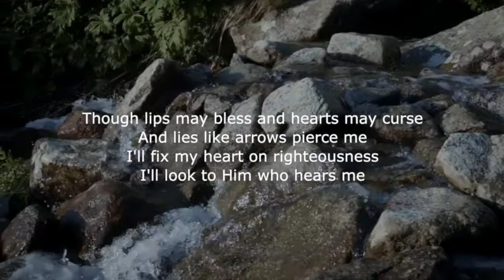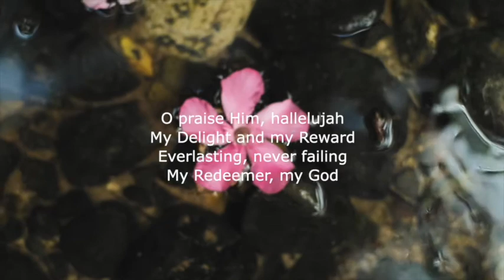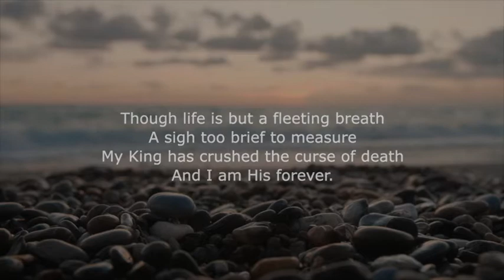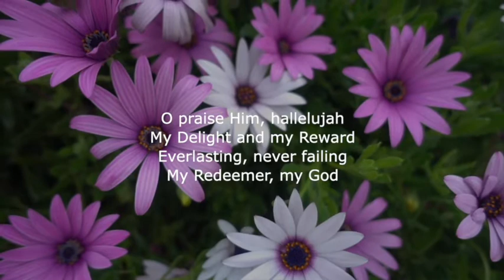My sould finds rest in God alone